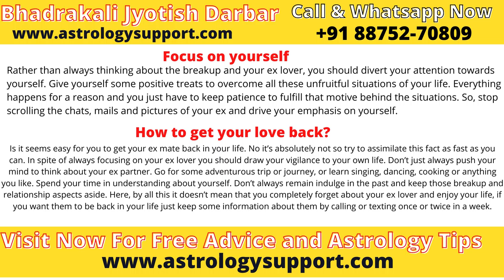OMG! Best Get Ex back in 1 Day ever! 2734 people are talking about Get Ex back in 1 Day, (finally)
Get Ex back in 1 Day [100% Proof] - Astrology Support

When you should want to get your Ex back in 1 Day then you Should Consult with Pt. Kapil Sharma and get Mantra for love back.

When it’s comes to our love life we all want to keep it stable but sometimes we can’t solve the issues in the relationship which complicates it and ultimately leads to an end. But the feelings in the heart somewhere can’t emptied which keeps the strings of the heart attached and we try to get back our lost love back in the life. So, this article is going to help you in achieving the same purpose of our life. Here, we are going to talk about the famous astrologer Pandit Kapil Sharma who is going to assist you in getting your love back in your life.

Do you want to get back your love?

If answer to this question is yes, then definitely somewhere you are still having the love alive inside your heart and you have finally recognized the value of that one special person in your life i.e., your love of the life. It’s common human propensity that when we lose something and realize how much precious it was for us then start doing all the things to get it back in our life , the same fact goes true when we want our Ex love back in our life.

Understand the problem in the relationship

Rather than being in the regret of the mistakes that you have made in the past, you should first work on the causes of the mistake, how you can improve yourself that you should not repeat that same mistake again. You should go through the points that had made your relationship weak in the past, work on that points, bring change in yourself in the positive way.

The only thing that can help you to get your Ex boyfriend/ girlfriend back is the realization of the fact that you both complete each other and you should properly give respect to  your better half. For a successful relationship you must understand each and every weak or strong point of your relationship. If these ways won’t work out efficiently, you can go for an advice from the expert astrologer Pandit Kapil Sharma to get your Ex lover back.

How to get your love back by prayer?

The advice given above seems so obvious to you at this stage when you want your ex love back. But the truth is if you are continuously striving hard to get back the person in your life and he/ she doesn’t show any sort of interest to come back in your life, you can’t even force them. So, it’s better to give him / her some private space/ time to decide what they want. Do him/her really wants to come back in a relationship with you or they want to move on?

If all these things didn’t go reasonably you can try for some professional astrology solutions. For opting this astrology solution from the expert Pandit Kapil Sharma will help you to get your love back in your life.

Communicate efficiently

How to get my love back by the Mantra?

Most often when people realize what they lost, they try every possible way to get their love back. So, Do I get my love back again by the mantra? If you are also wondering about the answer of this question then your answer is – yes, you can. If the correct mantras are spelled and chanted in a proper manner you can regain your Ex lover back in your life. Now the problem how to know which mantra is right and how to chant it properly?

While you are practicing the mantra according to the instruction provided by Pandit Kapil Sharma, just try to get in touch with your ex husband/ wife. Talk to your ex partner once or twice in a day just like a casual friend and something like fun moments of your school/ college days etc. Don’t show them the feeling that you still love them and want them back in your life. Most important keeping your desperate nature aside, don’t continuously call or text them as it is going to be so irritated and will affect them in a negative manner. So, let them have their private space just be in touch with them to know how he/ she is.

How to get your love back?
Will I get back my love from astrology?
How to get your love back in your life?
How to win someone back after hurting them?
How to back to your love after breakup?
Can I get my lost love back?
How do I get my lost love back after prayers?
How do I forget my lost love?
How do you worship lord Shiva to get lost love back?
How do you get your old lover back?
How do I get the love of my life back?
What it feels like to lose the love of your life?

How to Contact Pandit Kapil Sharma